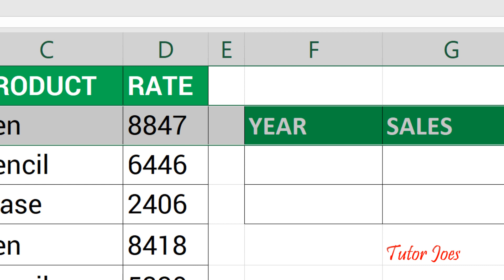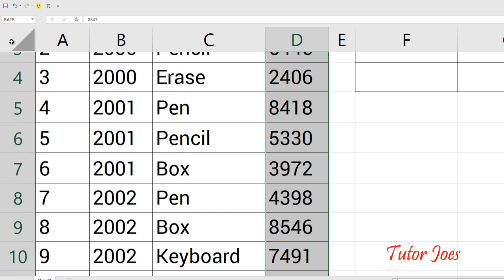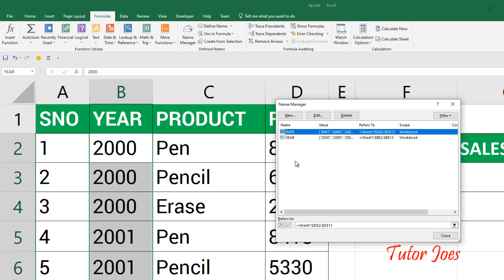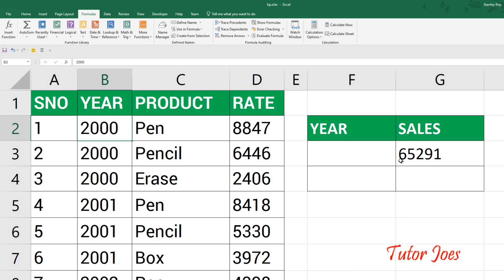Tips & Tricks in Excel | Naming In Excel Tamil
Most Useful Microsoft Excel Tips